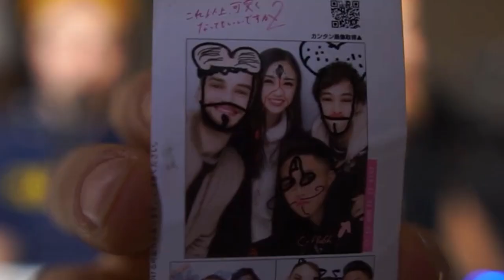MEME MONDAY Ep.4 | Reacting to YOUR Memes - B-Art & Voxel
🥇 Dutch beatbox champion
🏆 Vice world beatbox champion
Performances or Workshops?